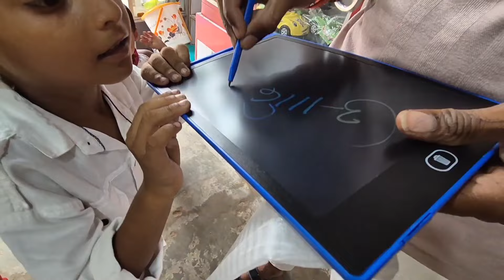10 Moharram ka Mela - बच्चों की जिद से घुमा पूरा पचपेड़वा@villageLifevlog-2 Apna Gaon ka juloosh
दोस्तो आज वीडियो मे दिखाया है 10 मोहर्रम का मेला और जुलूस पचपेड़वा बाजार और अपना गांव ज्यादा कुछ नही लिखूंगा वीडियो को पूरा वॉच करें बहुत अच्छा लगेगा
धन्यवाद